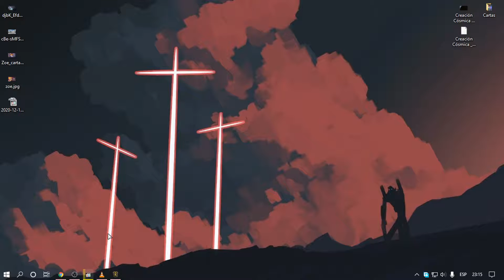Nueva Campeón ✨ ZOE ✨ y cartas nuevas | Freljord | Demacia | Jonia | Targón | Legends of Runeterra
Nueva Campeón ✨ ZOE ✨ y cartas nuevas

00:00 Intro
00:03 Avance y lanzamiento
00:28 Saludo inicial
00:33 Cartas nuevas
04:30 Nueva campeón ZOE
04:50 Nuevas cartas
07:03 Despedida

Si tienes alguna sugerencia de lo que te gustaría ver, ¡no dudes en dejar un comentario!
Hago videos entretenidos y para aprender sobre Legends of Runeterra con decks que a la gente le guste.
¡Gracias por mirar y apoyar el canal!